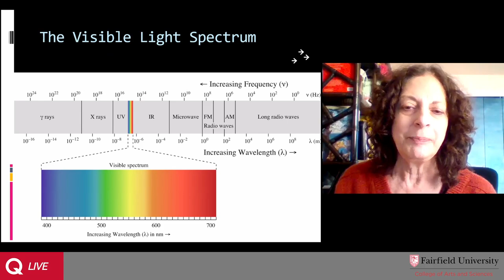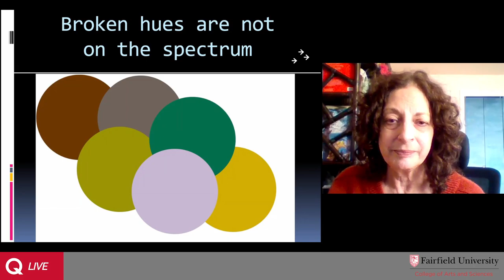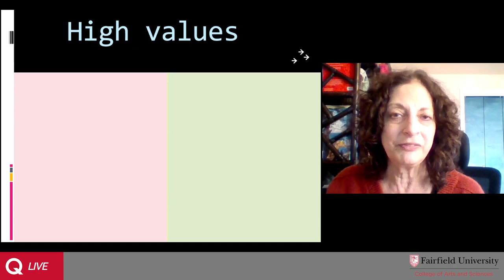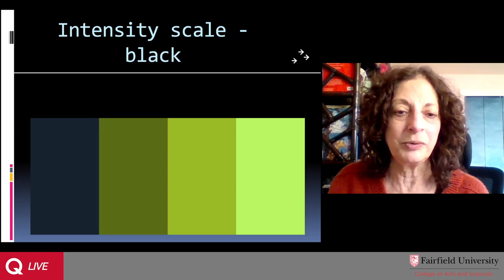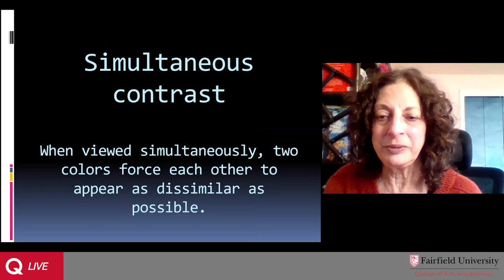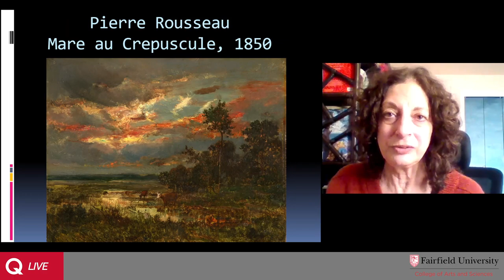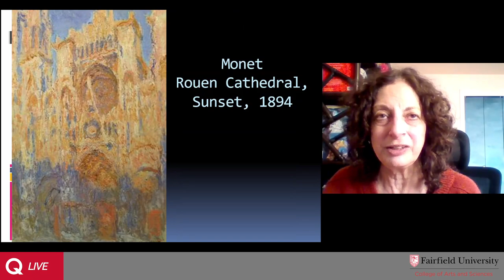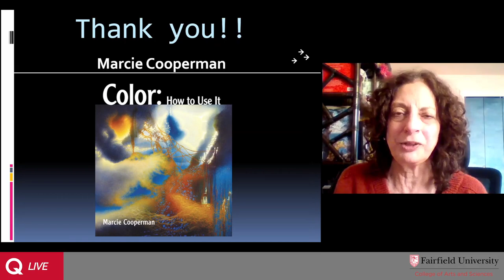Lecture: Marcie Cooperman, "Color Theory for Artists, Designers, and Visual Thinkers"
Parsons Institute of Fashion instructor Marcie Cooperman explains the basics of color theory, in a talk inspired by the upcoming exhibition "Suzanne Chamlin: Studies in Color" (April 5 - July 27, 2024).